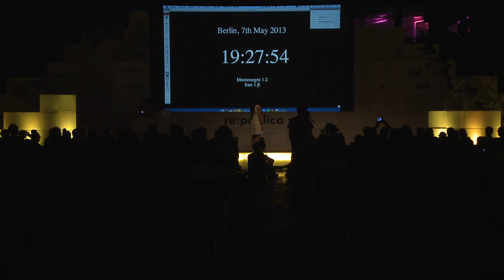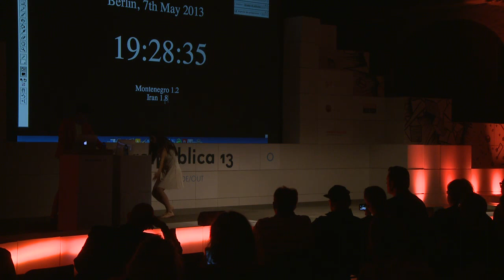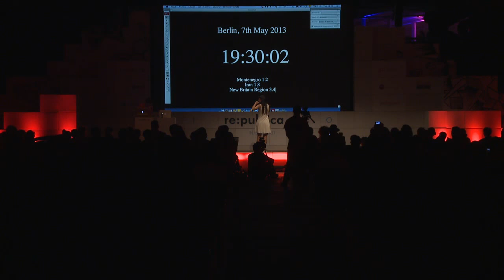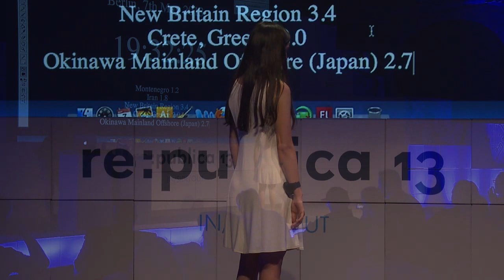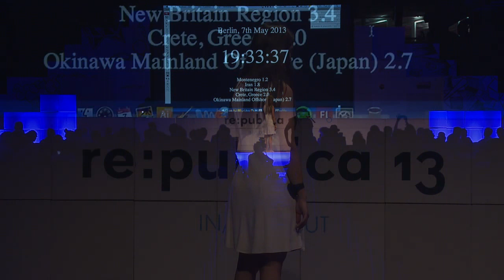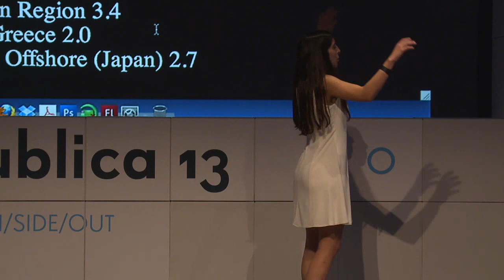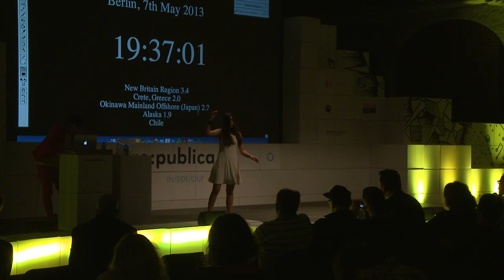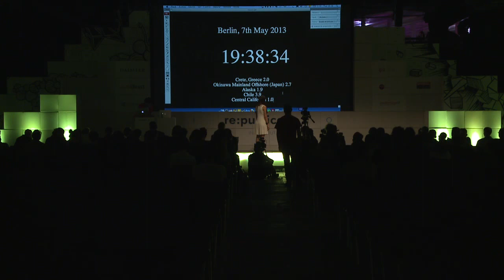re:publica 2013 - Moon Ribas, Neil Harbisson: Color Concert & Waiting for Earthquakes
tba